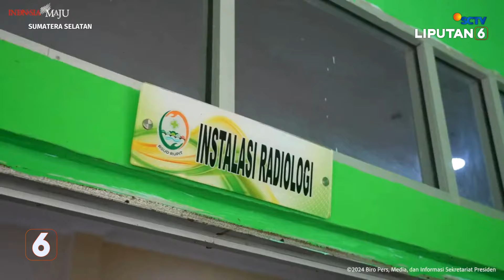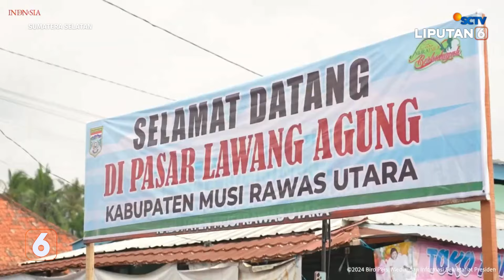Kunjungan Kerja Presiden Jokowi di Sumatera Selatan, Tinjau Layanan RSUD Hingga Pasar | Liputan 6